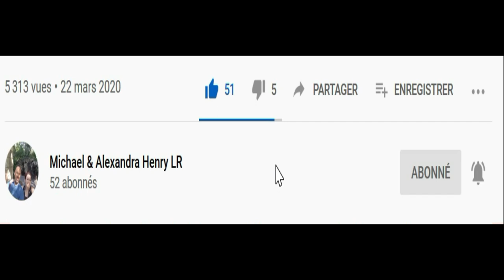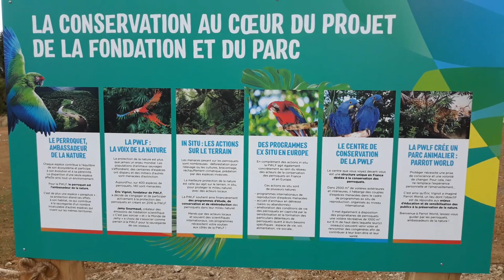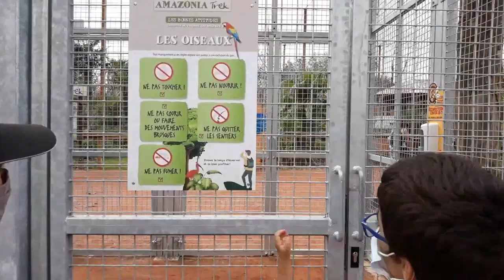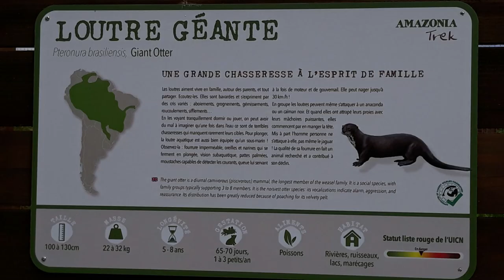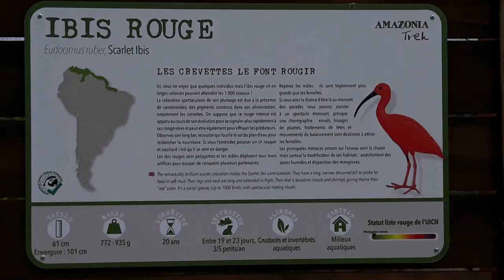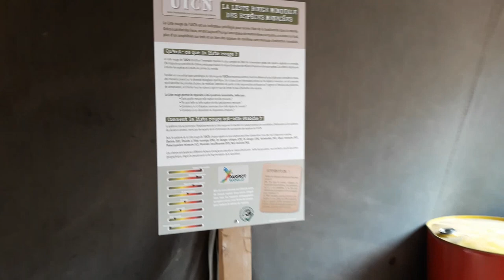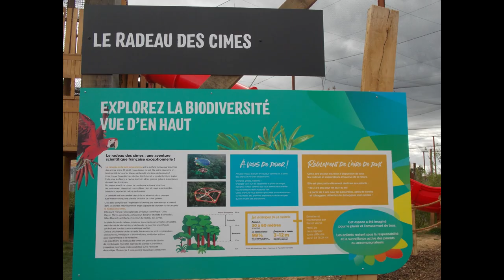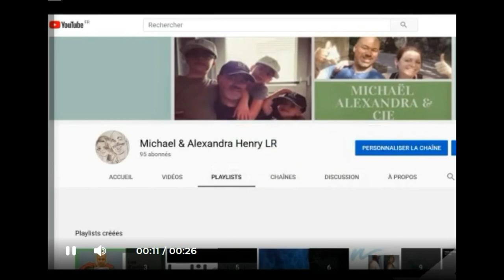Découverte du parc Parrot World près de Paris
On vous présente le parc animalier Parrot World et son association la Parrot Wildlife Foundation. Dont le parrain est Jamy Gourmaud (présentateur de l'émission "c'est pas sorcier").

Sur ce site, si vous êtes Seine et Marnais, vous pouvez bénéficier de réductions avec le Balad pass 77.